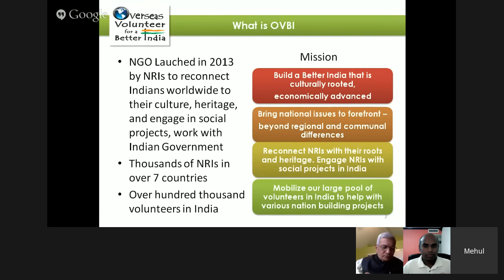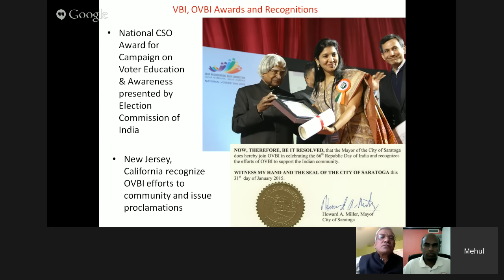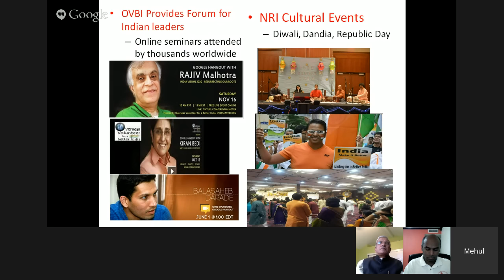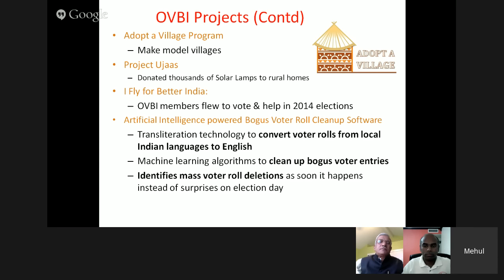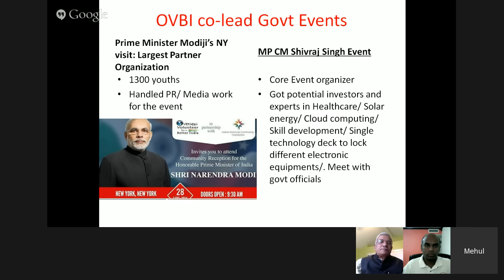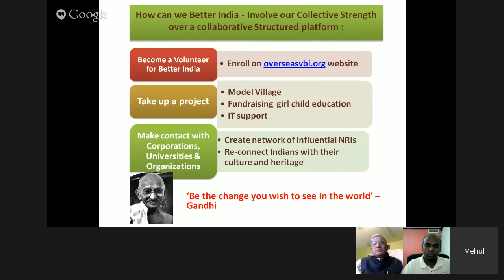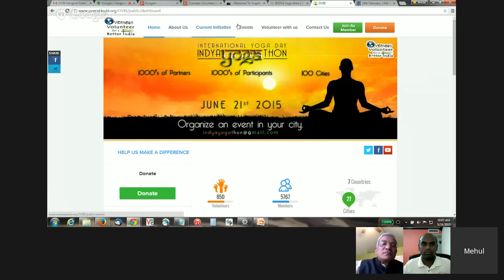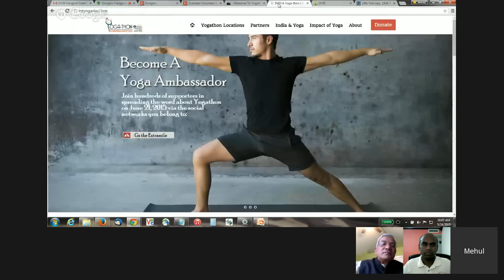Yoga Around the World, Karma Yoga & Volunteerism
Continuing our Hangout series leading up to the International Yoga Day, join us for a conversation on the topic of *Yoga Around the World, Karma Yoga & Volunteerism* with our special guests *Yogashree N V Raghuram* and *Sri Ravi Kumar*.

Sri Raghuram is the Spiritual Founder and Chairman of Yoga Bharati. He is currently "Professor of Yogic Sciences" with Swami Vivekananda Yoga Anusandhana Samsthana (SVYASA) in Bangalore, INDIA. He teaches Yogasanas, Pranayama, Dhyana, cure for ailments like Arthritis, Asthma, Stress Management along with a complete Theoretical Yogic and Scientific background through lectures. Sri Raghuram is trained under some of the most renowned exponents of Yoga in India and has been practicing Yoga for more than 30 years. He has traveled to several countries including Germany, Austria, Switzerland, England, USA, Indonesia, Malaysia, Japan, Sri Lanka, Singapore and conducted Yoga Therapeutic and corrective courses (for ailments such as Bronchitis, Asthma, Back pain, Eating Disorders, Sleep Disorders etc). At Bangalore, he is involved in training Yoga Instructors and advises Ph.D. students in their intensive research on Yoga and its allied subjects.

Sri Ravi Kumarji is a senior pracharak and Vishwa Vibhag Saha-Samyojak of Hindu Swayamsevak Sangh (HSS). He is an expert in Vedic Math and has written many books such as Hindu Genius, Ramayan around the World, etc. His latest book is titled 'Yoga around the World'.